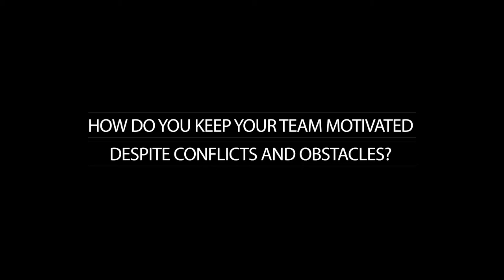Bring Out the Best in Your People | Beyond Leadership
In this Interview Michael talks about the tools that leaders can use to motivate their teams despite conflicts and obstacles, as well as the role that empathy and compassion play in connecting the leader to his people.

Beyond Leadership